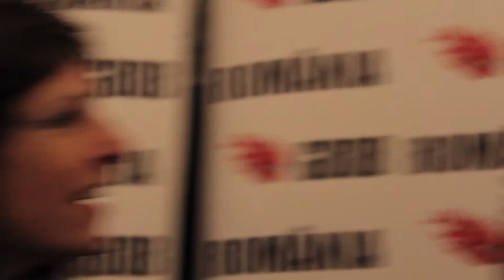GBOB Romania 2015. INTERVIU. Grave for Sale (Timișoara)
INTERVIU. Grave for Sale (Timișoara)
Finala GBOB Romania 2015
Aby Stage Bar, Râmnicu Vâlcea
19.DEC.2015
Interviul este realizat la Timișoara în 8.OCT.2015
Imagine: Claudiu Moisescu
Producător: Richard Constantinidi
Organizator: Asociația Sunetul Muzicii